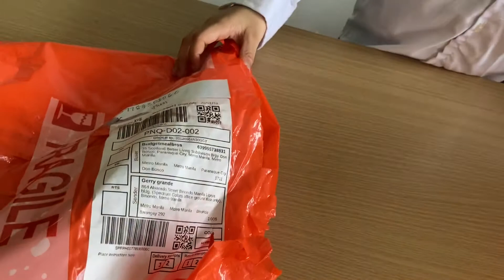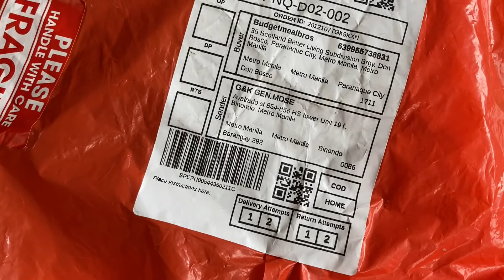unboxing | Godzilla Toy | shopee | Polly Pocket | Lazada ゴジラのおもちゃ哥斯拉玩具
Mr. E’s (Enzo) Mystery box!!!

Today we will unpack Enzo’s and Gabby’s toys from Lazada!!!